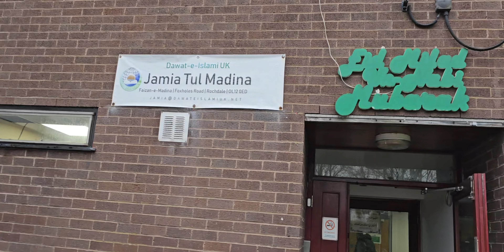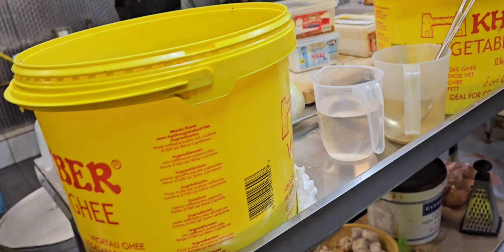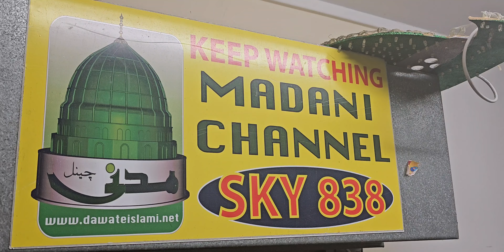cooking for iftari at faizan e madina